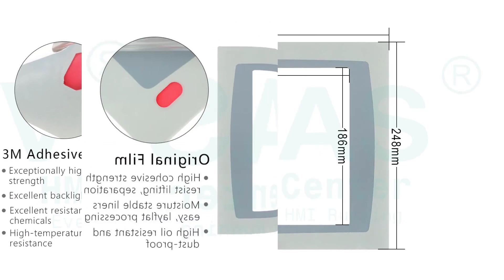PanelView Plus 6 1250 2711P-T12C4A9 Touch Screen Panel Protective Film LCD Display Case Cover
2711P-T12C4A9 Allen-Bradley PanelView Plus 6 1250 Touch Digitizer Glass Front Overlay LCD Display Screen Plastic Shell Replacement Repair
where you can find Allen Bradley PanelView Plus 6 1250 Series 2711P-T12C4A9 Protective Film, Touchscreen, LCD Display Panel, Gasket, Label and Housing, more parts and product detail than you ever thought possible!

2711P-K12C4A8
2711P-K12C4A9
2711P-K12C4D8
2711P-K12C4D9
2711P-B12C1D2
2711P-B12C4A8
2711P-B12C4A9
2711P-B12C4D8
2711P-B12C4D9
2711P-B12C10D2
2711P-T12C4A8
2711P-T12C4A9
2711P-T12C4D8
2711P-T12C4D8K
2711P-T12C4D9

Skype: CMT-Kandy
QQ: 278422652